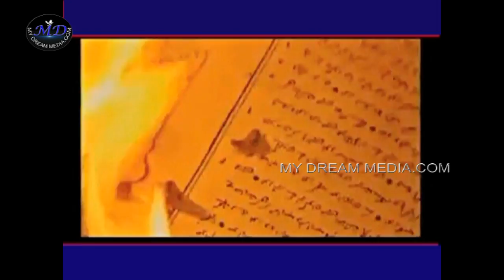William Carey Story || Story Of William Carey || Candle In The Darkness || My Dream News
William Carey Story, Story Of William Carey , Candle In The Darkness, William Carey (17 August 1761 – 9 June 1834) was a British Christian missionary, Particular Baptist minister, translator, social reformer and cultural anthropologist who founded the Serampore College and the Serampore University, the first degree awarding University in India. He went to Kolkata (India) in 1793, but was forced to leave the British Indian territory by non-Baptist Christian missionaries.[2] He joined the Baptist missionaries in the Danish colony of Frederiksnagar in India (Serampore). One of his first contributions was to start schools for impoverished children where they were taught reading, writing, accounting and Christianity.[3] He opened the first theological university in Serampore (India) offering divinity degrees,[4][5] and campaigned to end the practice of Sati. Carey is known as the "father of modern missions."[7] His essay, An Enquiry into the Obligations of Christians to Use Means for the Conversion of the Heathens, led to the founding of the Baptist Missionary Society.[2][8] The Asiatic Society commended Carey for “his eminent services in opening the stores of Indian literature to the knowledge of Europe and for his extensive acquaintance with the science, the natural history and botany of this country and his useful contributions, in every branch.
He translated the Hindu classic, the Ramayana, into English,[10] and the Bible into Bengali, Oriya, Assamese, Marathi, Hindi and Sanskrit.[2] William Carey has been called a reformer and illustrious Christian missionary, William Carey, the oldest of 5 children, was born to Edmund and Elizabeth Carey, who were weavers by trade, in the hamlet of Pury End in the village of Paulerspury, Northamptonshire.[14][15] William was raised in the Church of England; when he was six, his father was appointed the parish clerk and village schoolmaster. As a child he was naturally inquisitive and keenly interested in the natural sciences, His master, Clarke Nichols, was a churchman like himself, but another apprentice, John Warr, was a Dissenter. Through his influence Carey would eventually leave the Church of England and join with other Dissenters to form a small Congregational church in nearby Hackleton. While apprenticed to Nichols, he also taught himself Greek with the help of a local villager who had a college education. Carey acknowledged his humble origins and referred to himself as a cobbler (one who repairs shoes). However, the local community often knew him by the higher status of a shoemaker. John Brown Myers entitled his biography of Carey William Carey the Shoemaker Who Became the Father and Founder of Modern Missions. Carey became involved with a local association of Particular Baptists that had recently formed, where he became acquainted with men such as John Ryland, John Sutcliff, and Andrew Fuller, who would become his close friends in later years. They invited him to preach in their church in the nearby village of Earls Barton every other Sunday. On 5 October 1783, William Carey was baptised by Ryland and committed himself to the Baptist denomination. In 1785, Carey was appointed the schoolmaster for the village of Moulton. He was also invited to serve as pastor to the local Baptist church. During this time he read Jonathan Edwards' Account of the Life of the Late Rev. David Brainerd and the journals of the explorer James Cook, and became deeply concerned with propagating the Christian Gospel throughout the world. John Eliot (c. 1604 – 21 May 1690), Puritan missionary in New England, along with David Brainerd (1718–47) and the Apostle Paul himself, became the "canonized heroes" and "enkindlers" of Carey , Carey's friend Andrew Fuller had previously written an influential pamphlet in 1781 titled "The Gospel Worthy of All Acceptation," answering the hyper-Calvinist belief then prevalent in the Baptist churches, that all men were not responsible to believe the Gospel. At a ministers' meeting in 1787, Carey raised the question of whether it was the duty of all Christians to spread the Gospel throughout the world. John Collett Ryland is said to have retorted: "Young man, sit down; when God pleases to convert the heathen, he will do it without your aid and mine." Ryland's son John, however, disputed that his father made this statement. In 1789 Carey became the full-time pastor of Harvey Lane Baptist Church in Leicester. Three years later in 1792 he published his groundbreaking missionary manifesto, An Enquiry into the Obligations of Christians to use Means for the Conversion of the Heathens. This short book consists of five parts. The first part is a theological justification for missionary activity, arguing that the command of Jesus to make disciples of all the world (Matthew 28:18–20) remains binding on Christians.  My Dream News